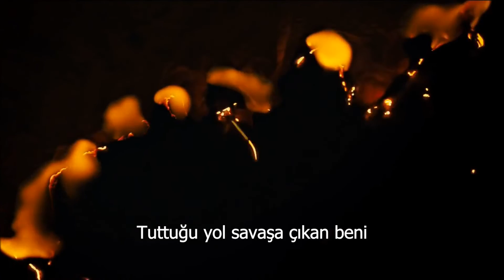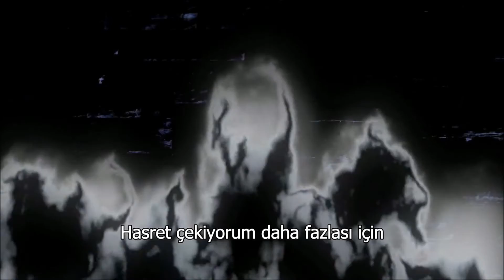Amorphis - I Of Crimson Blood (KOYU KIRMIZı KANLI BEN) [Türkçe Altyazı]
(Cansu Sarıboğa’nın isteği üzerine…)

1990 yılında kurulan Finlandiyalı Heavy Metal topluluğu olan Amorphis ilk albümünde katıksız Death Metal, ikinci albümlerinde de Doom Metal etkisi ile birlikte Doom/Death çizgisine kaymıştır. Üçüncü albümlerinde ise Pasi Koskinen’in yeni vokalist olarak gruba katılıp “clean vocal” partisyonlarını seslendirmeye başlaması ile birlikte “Melodic/Folk Death Metal” olarak tanımlansa da kendilerine has özgün çizgilerini oturtmuşlardır. Bu arada aynı zamanda ritim gitarist olan Tomi Koivusaari brütal vokal partisyonlarına devâm etmiştir. Yâni grup Pasi Koskinen ile birlikte iki vokalli bir formata geçmiştir. Bu albümden sonra grup brütal vokal partisyonlarını bırakıp tek ve “clean” vokalli bir formata geçerek o şekilde devâm etmiştir. Pasi Koskinen Amorphis ile birlikte 4 stüdyo albümü kaydedip yerini 2006’daki Eclipse albümünden îtibâren Tomi Joutsen’a bırakarak gruptan maalesef ayrılmıştır. Tomi Joutsen hâlen Amorphis’te şarkı söylemeye devâm etmektedir.

Diskografisini de aktaralım:

1. The Karelian Isthmus (1992)
2. Tales from the Thousand Lakes (1994)
3. Elegy (1996)
4. Tuonela (1999)
5. Am Universum (2001)
6. Far from the Sun (2003)
7. Eclipse (2006)
8. Silent Waters (2007)
9. Skyforger (2009)
10. The Beginning of Times (2011)
11. Circle (2013)
12. Under the Red Cloud (2015)
13. Queen of Time (2018)

1996 yılındaki Elegy albümü Heavy Metal târihinin önemli albümlerindendir benim için. Daha çok In Flames, Arch Enemy gibi İsveçli grupların oluşturduğu Nordic (İskandinav) Melodic Death Metal akımını öncü albümleri arasında en önemlisi olmakla birlikte baştan sona hit kalitesinde şâheser parçalarla dolu bir başyapıt albümdür. Ve bu furyanın Amorphis dışında kalan örneklerini de çok basmakalıp bulduğumu ve bunların hiçbir zaman bende dinleme ihtiyâcı ve isteği uyandırmadığını da öznel bir ifâde olarak eklemek isterim.

Bizim video’muzdaki parça grubun vokalist Tomi Joutsen ile birlikte ikinci albümü olan 2007 yılındaki “Silent Waters” adlı 8. albümün  5 no’lu parçasıdır. Albümdeki parçalar 64 yaşındaki Fin şâir Pekka Kainulainen’ın Kalavela adlı Fin halk destânından genellikle dalgalı uzun saçlı, genç ve yakışıklı olarak tasvir edilen Lemminkäinen adlı karakterle ilgili olan şiirlerin grup elemanları tarafından bestelenip düzenlenmiş formlarıdır.

Albümde grup elemanları ve görev dağılımları şöyledir:

Tomi Joutsen − Vokal
Esa Holopainen – Gitar (Solo)
Tomi Koivusaari – Gitar (Ritim)
Niclas Etelävuori − Bas
Santeri Kallio − Keyboard
Jan Rechberger – Davul

Cansu Sarıboğa’ya bu güzel isteğinden dolayı teşekkür ediyoruz. Sıradaki video’muzda görüşmek dileğiyle…

I OF CRIMSON BLOOD

I am of crimson blood
nought shall hold me
mirror mine the dark of night
reflects me in water

Ablaze are my eyes
my soul consumed by woe
my braids weaved by the wind
an image in my mind

Leave I must now with haste
me who tires of quiet life
me who's path leads to war
me who fears no death

I yearn for more
I yearn to rise
I yearn for everything
I yearn for you